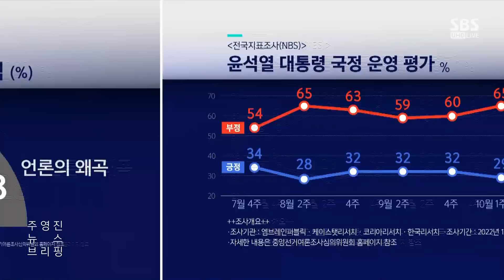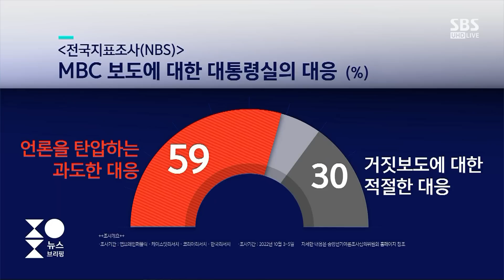'비속어 논란' 여론조사 결과…윤 대통령 지지율은? / SBS / 주영진의 뉴스브리핑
● 비속어 논란…대통령 지지율은?

"윤 대통령, 논란에 유감 표명 없어…중도층 외면 결과"

채이배 / 전 더불어민주당 비대위원
"윤 대통령, '거짓말 의혹' 스스로 만들어내…신뢰도 떨어져"